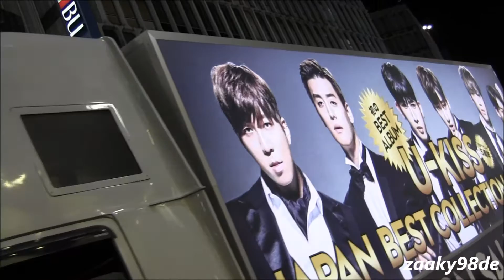U-KISS /Album "U-KISS JAPAN BEST COLLECTION 2011-2016" 広告トラック